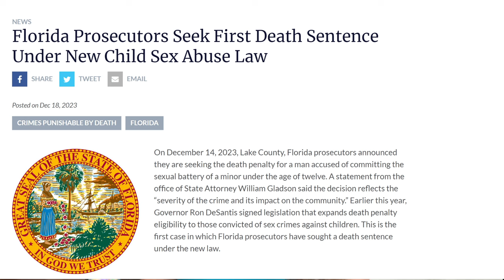Will Bryan Kohberger or Chad Daybell Get The Death Penalty? With Attorney Kirk Nurmi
Join us every Sunday for weekly episodes that will feature deep dives into the worlds most notorious true crime cases broken down by a former FBI agent and guests!

Listen to the audio version of Break The Case with Jen Coffindafer on these other platforms: